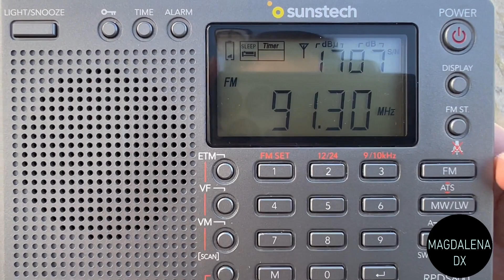Spectrum FM, Marbella 91.3 FM desde Vejer